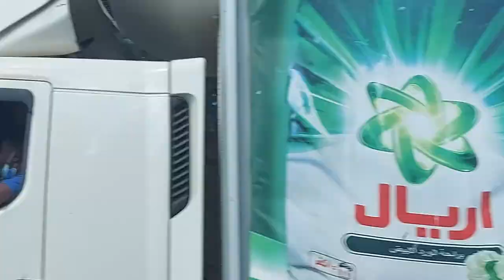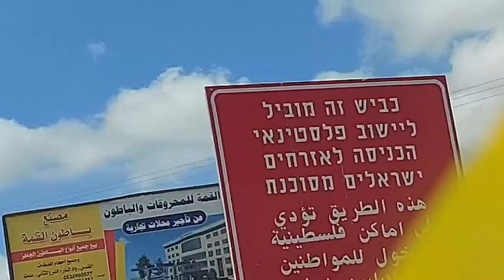A tour of the Mar Saba Monastery, West Bank